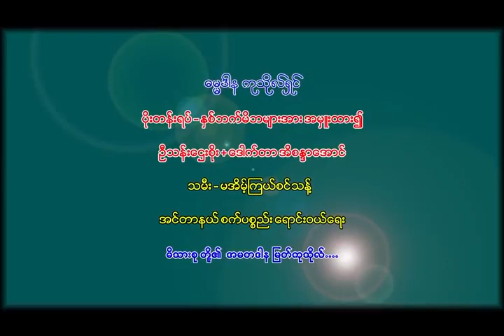ဘဝခရီးအတွက် ကြိုတင်ပြင်ဆင်ခြင်း (ပါမောက္ခချုပ် ဆရာတော် ဘဒ္ဒန္တ ဒေါက်တာနန္ဒမာလာဘိဝံသ)